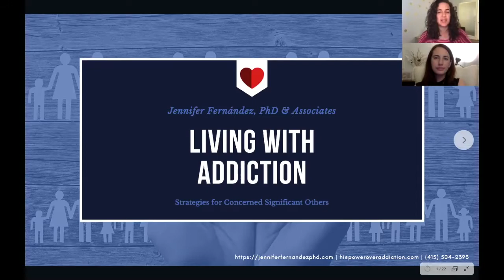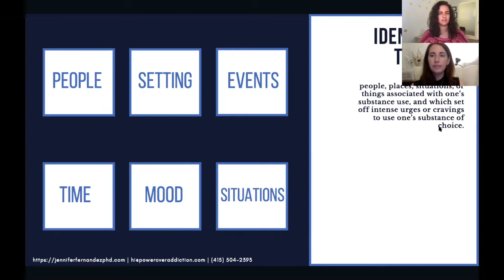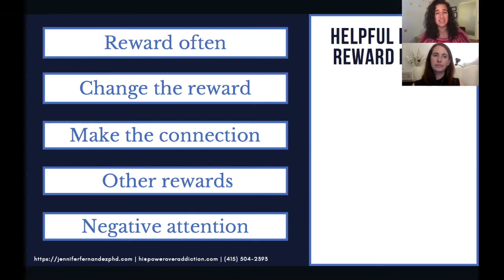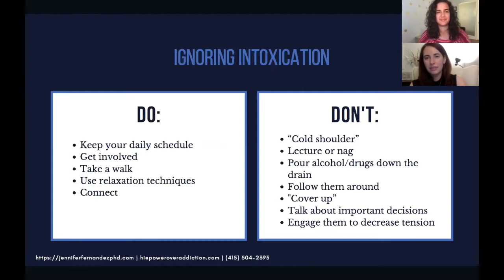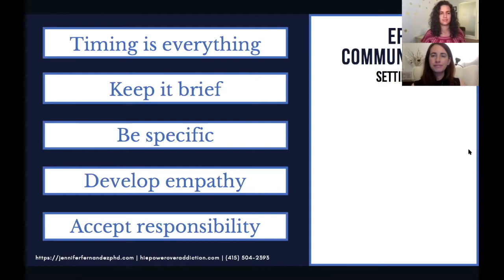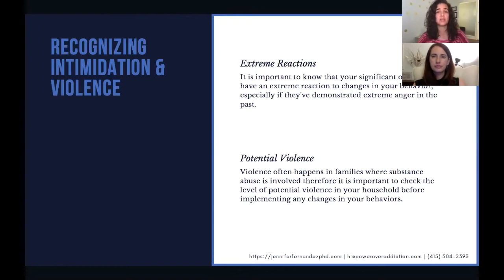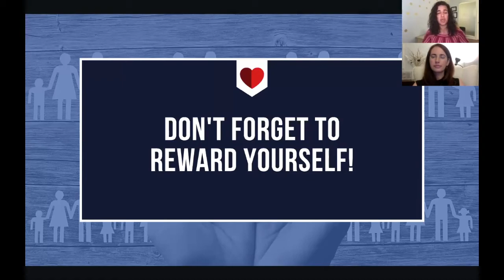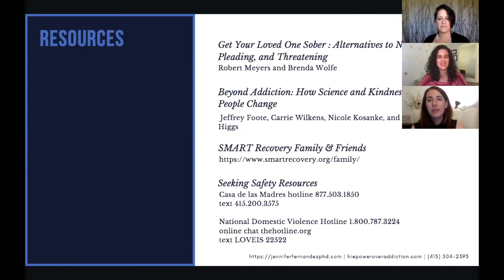Living with Addiction: A Webinar for Concerned Significant Others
Loving someone who struggles with addiction can be challenging, especially during shelter-in-place. Join Dr. Zoe Lantlme, Mireya Gonzalez, AMFT, & Dr. Jennifer Fernandez as they share strategies and techniques for boundary setting and healthy communication with partners who use drugs or alcohol.

This webinar largely covers Community Reinforcement and Family Training (CRAFT), an evidence-based intervention that teaches friends and family how to help loved ones change problematic substance use. The program teaches loved ones how to impact behavior without detachment or confrontation. Concerned significant others learn how positive reinforcement leads to positive behaviors and how to use healthy communication to improve relationship dynamics. We'll also cover Seeking Safety strategies to address the unique challenges of sheltering in place.